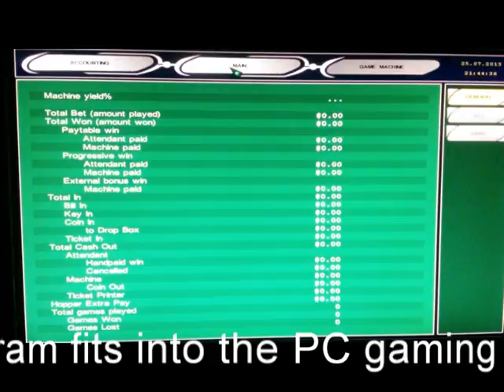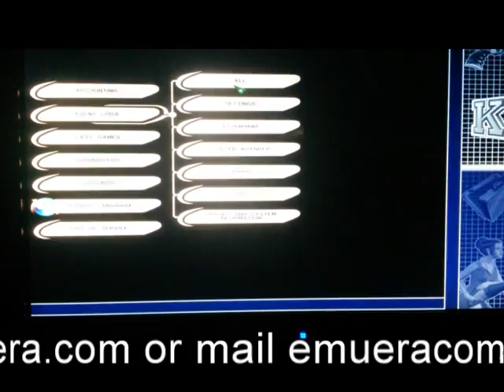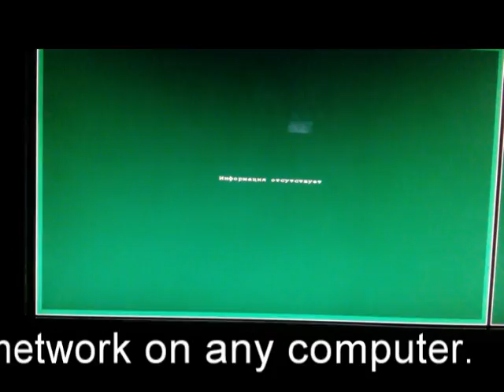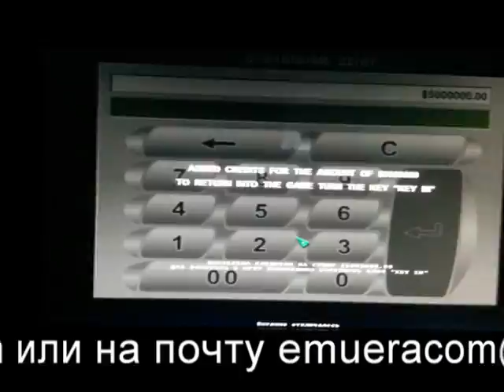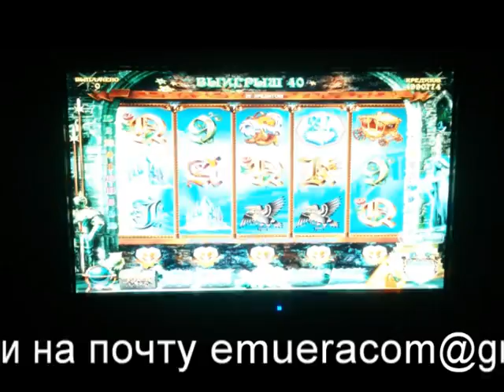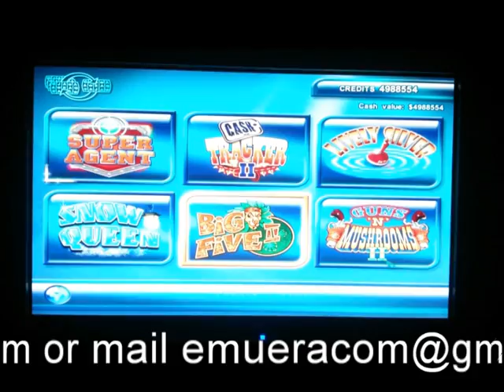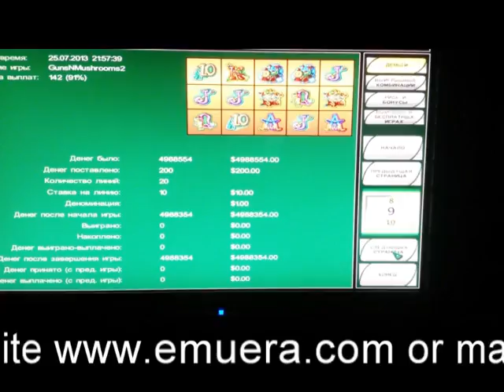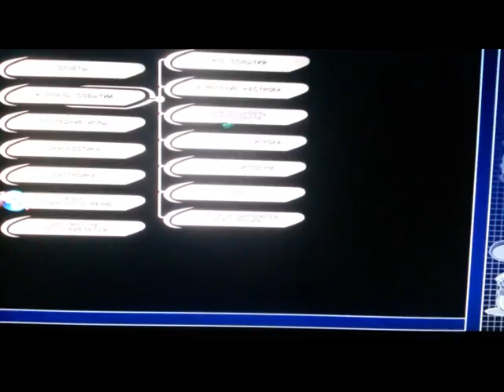MultiTron 2 Multigame + Server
Skype emueracom
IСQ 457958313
Now you can get full access to download the VIP section.
Skype emueracom
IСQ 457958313